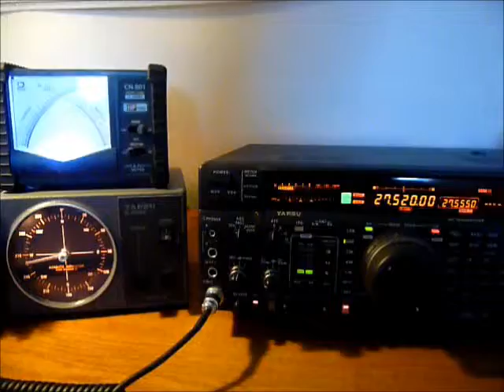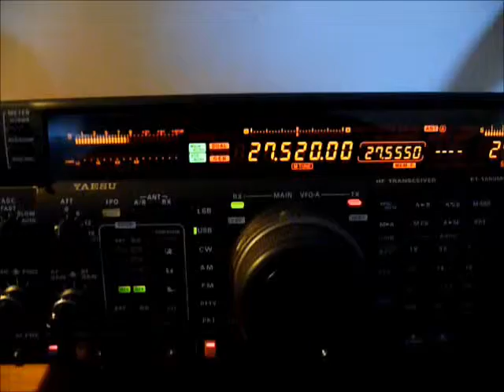11HF/0 by Tito 11HF001